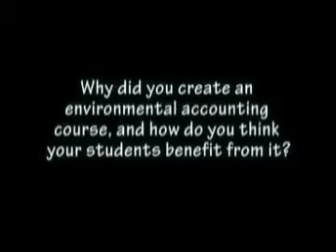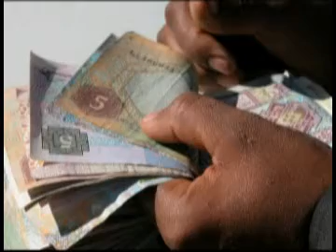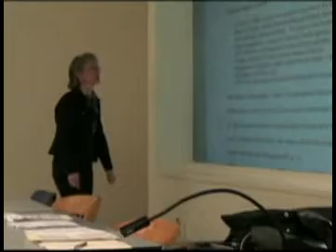Environmental Accounting Course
Professor Julie Lockharts environmental accounting course is a standalone course that uses traditional accounting models to explore sustainability. Her course allows accounting students to connect their previous learning about accounting with environmental concepts.

Part of the Innovative Teaching Showcase 2006-07, created by the Center for Instructional Innovation and Assessment at Western Washington University